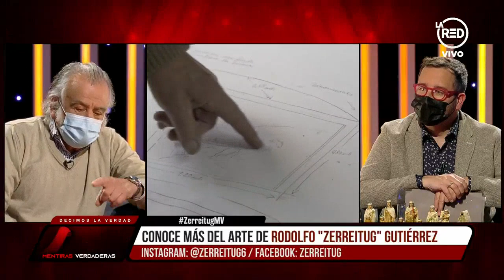Zerreitug: "Dos dioramas resultaron dañados durante el estallido social, pero ya están recuperados"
El artista encargado de la creación de los dioramas cuenta qué pasó con sus obras que se encontraban en estaciones de metro durante el estallido social.